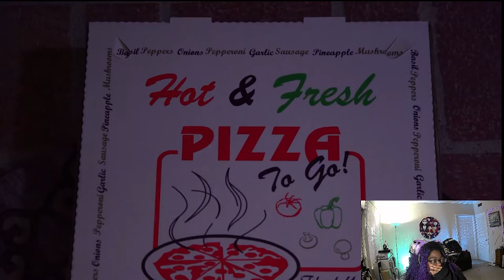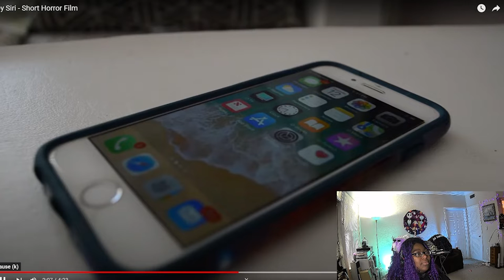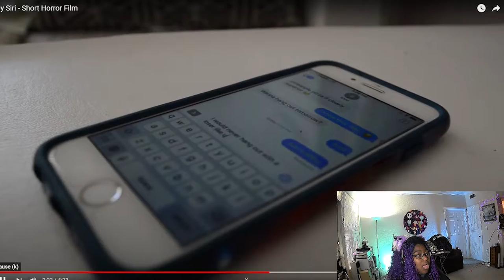13 Nights | Watch with me Micro short Marathon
Welcome to  LadyBug  Productions! Come enjoy skits, short films, movies, music, and tv show reviews!

What gear do we use? Check out below! We are an amazon affiliate if you click and purchase something from the links below, we will get a percentage of the purchase and it will keep our lights on and allow us to crank out new films for your consumption!

Blackmagic Pocket Cinema 6k:

Roknion Cine Lens Bundle

TIlta Advance Cage

Samsaung T5 SSD

Tascam DR-40X Four-Track Digital Audio Recorder with 16GB Memory Card Bundle

Neewer NW-7000 Microphone Boom Arm, 3-Section Extendable Handheld Mic Arm with 1/4” to 3/8” Threads, 3ft to 8ft Adjustable Length

Professional Advanced Broadcast Microphone and Accessories Kit

Neewer Photography 5-in-1 Multi-Disc Light Reflector

Neewer LED RGB Lights

Neewer F100 7-inch 1280x800 IPS Screen Camera Field Monitor

Neewer Aluminum Alloy Camera Video Cage Film Movie Making Kit

Neewer Carbon Fiber 24 inches/60 centimeters Handheld Stabilizer

Neewer Shoulder Rig Kit

Neewer Camera Slider Carbon Fiber Dolly Rail

Neewer Photography Professional Heavy Duty Tripod Dolly

Neewer Professional 61 inches/155 Centimeters Aluminum Alloy Video Camera Tripod

Neewer® PRO 9 Feet / 260cm Heavy Duty Aluminum Alloy Photography Photo Studio Light Stands